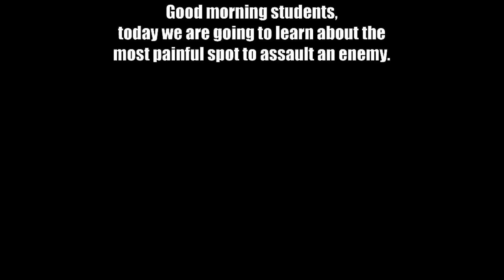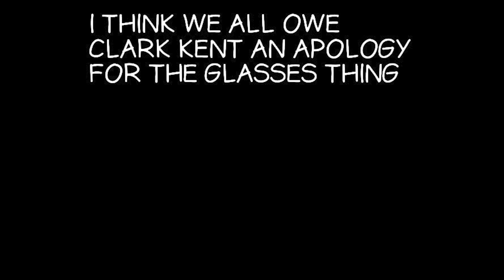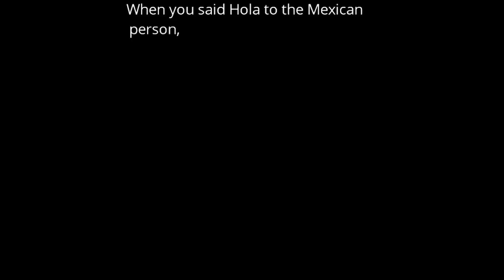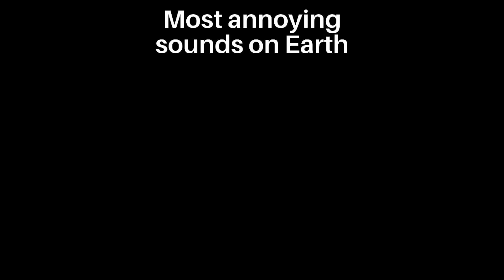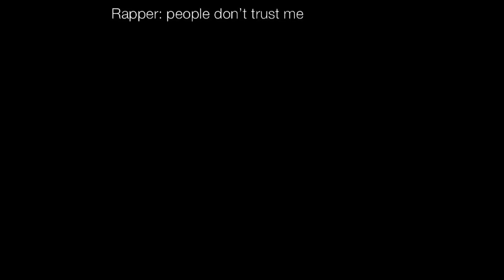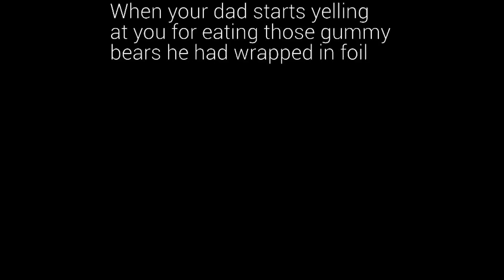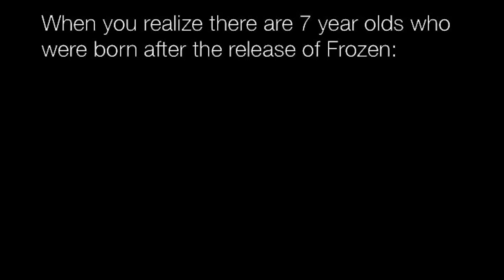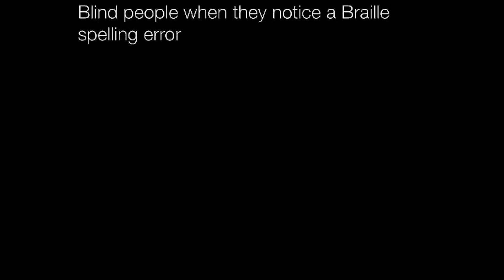Nightly Juicy Memes 1010